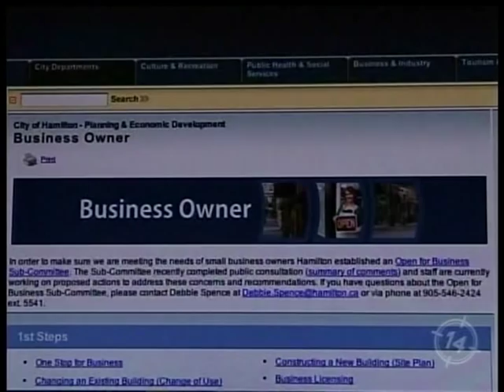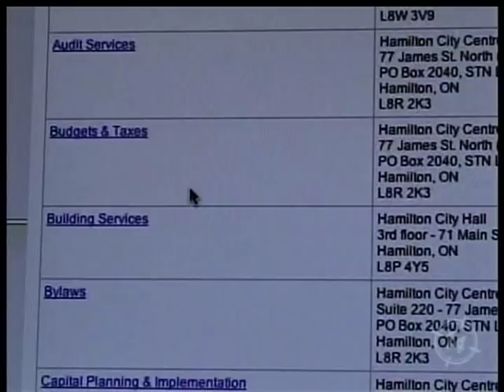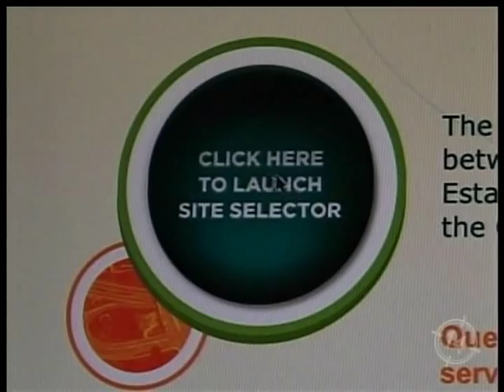B.R. Expressions Concert #3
Broadcast on Cable 14 Saturday April 20, 2013
Bishop Ryan Secondary School Students Performance